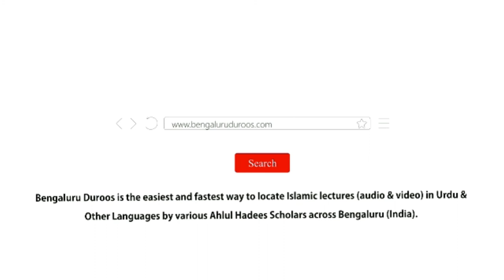Bachche Kyun Bigadte Hain? (Part 17) by Shaykh Mohammed Azharuddin Madani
Topic: Bachche Kyun Bigadte Hain? (Part 17) | Waqt Ki Naqadri